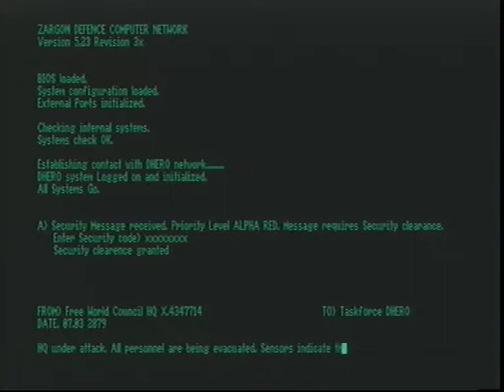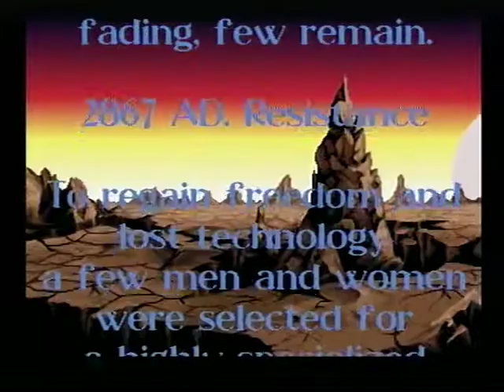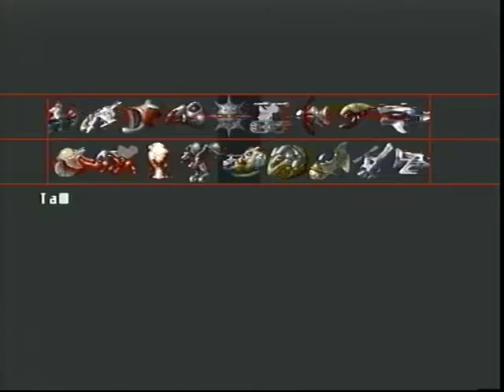Disposable Hero, Amiga 500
Title: Disposable Hero
Developer: Euphoria
Publisher: Gremlin Graphics
Year: 1993
Platform: Amiga

Recorded by: Mads D. Kristensen
Hardware: Amiga 500
Capture device: Elgato EyeTV Hybrid
Capture source: Composite